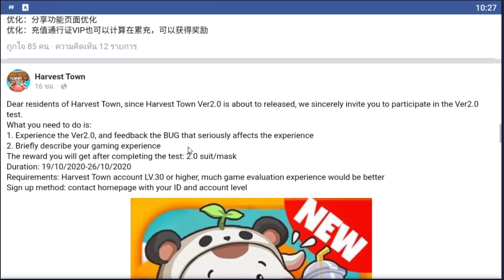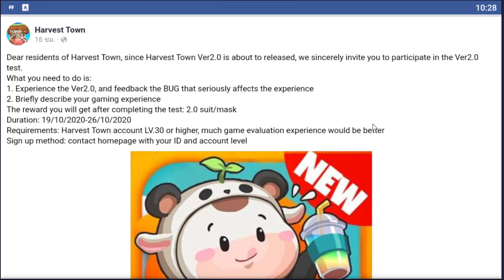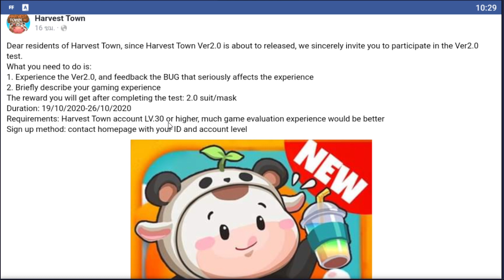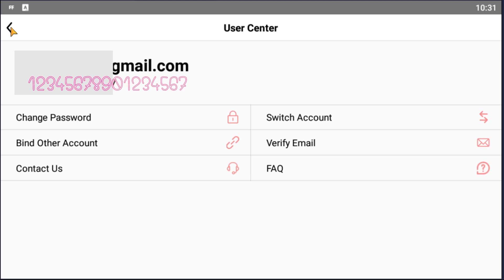Harvest Town Ep257 ข่าวจริง ประกาศหาผู้ร่วมทดสอบ HT2